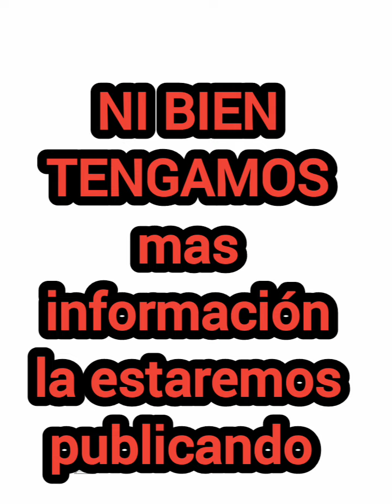CUARTO DESCARRILO EN 1 SEMANA Trenes Argentinos Ferrocarril General Urquiza 28-05-2023 Yerua ER